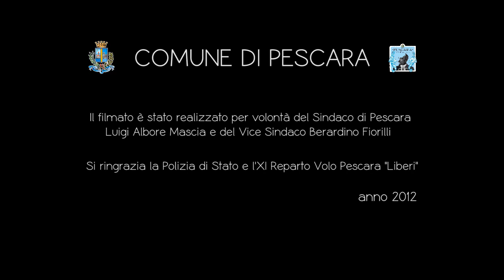"Pescara, dove il tempo vola..." - Comune di Pescara - Video Istituzionale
Discover Pescara like never before with our official video, a true masterpiece of art and technology. The project, created by Loris Incarnato and Massimiliano Costantini, is inspired by Gabriele D'Annunzio's poetry, where speed and modernity are intertwined.
The video showcases the city's beauty and dynamism through advanced techniques such as time-lapse, tilt-shift, and stop-motion, captured by 6 high-definition cameras and 18 lenses.
The 3 hours of aerial footage and 30 days of shooting, along with 40 days of post-production, have resulted in a visually stunning and mesmerizing video.
The music composed by Andrea Gabriele, a renowned international musician and sound designer, adds an extra layer of emotion to the video.
The video is a pure visual experience, with no text or narration, and it's been realized with the technical and stylistic support of Alex Di Nunzio and the graphic composition of Fabio Di Donato.
This video is available for purchase, making it perfect for any project related to Pescara and its culture, tourism, and more.

Da un'idea di Loris Incarnato, ideatore e responsabile del progetto, è stato realizzato il video istituzionale sulla città di Pescara.
L'idea -- note tecnico/estetiche
Siamo partiti da Gabriele D'Annunzio da cui abbiamo elaborato il concept: la velocità nella poetica dannunziana,  velocità e contemporaneità a confronto; ed è così che le tecniche utilizzate nel video giocano con il fattore tempo: time lapse, tilt shift e stop motion.
Sei fotocamere ad alta definizione, 18 obiettivi, oltre 8.000 scatti, 3 ore di riprese aeree, 30 giorni di riprese, 40 giorni di post produzione, sono solo alcuni numeri di questo video.
Il protagonista di queste riprese e scatti fotografici è Massimiliano Costantini, un giovane fotografo da anni impegnato nella comunicazione visuale che ci ha regalato queste "cartoline" in movimento.
È stato scelto di lasciar raccontare solo alla musica e alle immagini questo volo su Pescara, non connotando il video di nessun significato testuale.
La scelta della musica è stata fondamentale ed è di Andrea Gabriele, musicista e sound designer con all'attivo numerose pubblicazioni internazionali e collaborazioni con MTV, BMW, PIRELLI, RAI.
Da ringraziare Alex Di Nunzio, per il supporto tecnico e stilistico del video e Fabio Di Donato che ha realizzato il composit grafico della copertina del DVD.